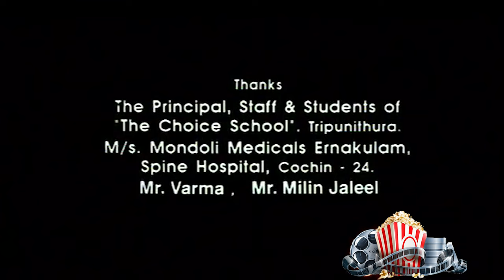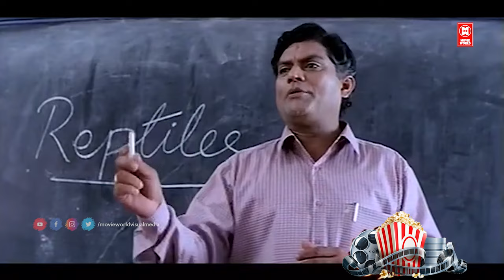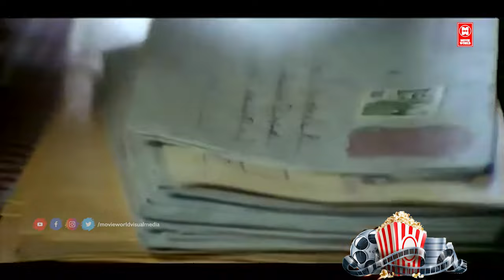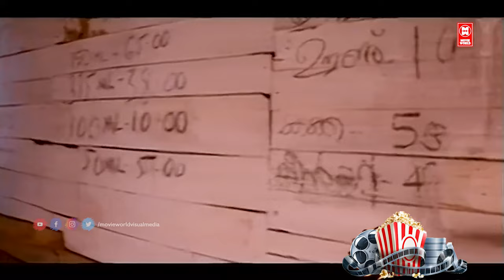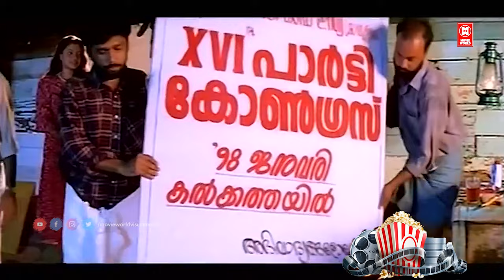Meenthil Thalikettu Malyalam Full Movie | Dileep | Tejali Ghanekar | Thilakan | Zeenath | Jagathy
Directed by : Rajan Sankaradi
Screenplay by :  A. K. Sajan | A. K. Santhosh
Story by                 :  Lal Jose
Produced by         : Prem Prakash | Sajan Varghese
Starring                 : Dileep | Tejali Ghanekar | Thilakan | Zeenath | Jagathy Sreekumar

|| ANTI-PIRACY WARNING ||

*COPYRIGHT PROTECTED*